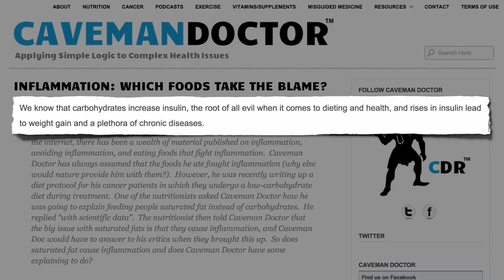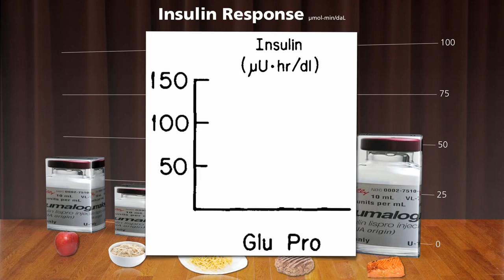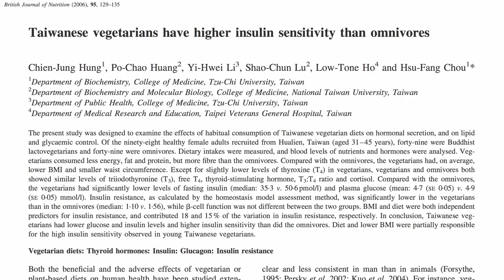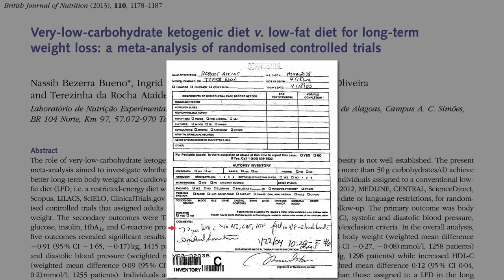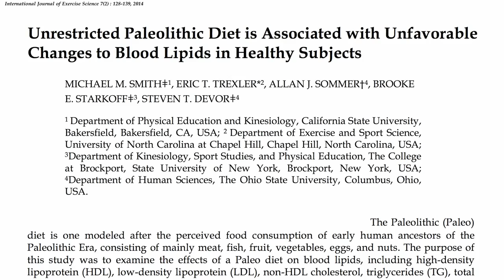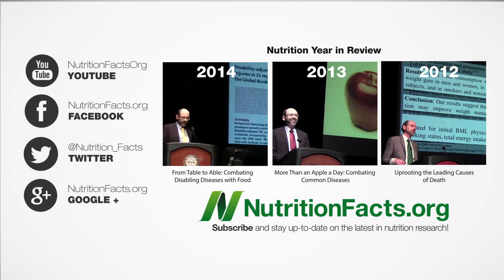אטקינס, פליאו, טבעונות, אינסולין וכולסטרול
כיצד משפיעה תזונת "פליאו" על צעירים בריאים, בשילוב עם פעילות גופנית מאומצת?
האם הימנעות מפחמימות יכולה להוריד את רמת האינסולין ולמנוע סוכרת?
ומה גרם למותו של ד"ר אטקינס המפורסם?

צפו וגלו.

מקורות*:
A moderate increase in daily protein intake causing an enhanced endogenous insulin secretion does not alter circulating levels or urinary excretion of dehydroepiandrosterone sulfate. Metabolism. 1996 Dec;45(12):1483-6

Insulin sensitivity in Chinese ovo-lactovegetarians compared with omnivores. Eur J Clin Nutr. 2004 Feb;58(2):312-6.

No evidence of insulin resistance in normal weight vegetarians. A case control study. Eur J Nutr. 2006 Feb;45(1):52-4.

An insulin index of foods: the insulin demand generated by 1000-kJ portions of common foods. Am J Clin Nutr November 1997 vol. 66 no. 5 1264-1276.

Effect of protein ingestion on the glucose and insulin response to a standardized oral glucose load. Diabetes Care. 1984 Sep-Oct;7(5):465-70.

Taiwanese vegetarians have higher insulin sensitivity than omnivores. Br J Nutr. 2006 Jan;95(1):129-35.

Pork, beef and chicken have similar effects on acute satiety and hormonal markers of appetite. Appetite. 2011 Feb;56(1):1-8.

Effect of a 21 day Daniel Fast on metabolic and cardiovascular disease risk factors in men and women. Lipids Health Dis. 2010 Sep 3;9:94.

A 21-day Daniel fast with or without krill oil supplementation improves anthropometric parameters and the cardiometabolic profile in men and women. Nutr Metab (Lond). 2012 Sep 13;9(1):82.

Latest insights into the risk of cancer in diabetes. J Diabetes Investig. 2013 May 6;4(3):225-32.

Unrestricted Paleolithic Diet is Associated with Unfavorable Changes to Blood Lipids in Healthy Subjects. International Journal of Exercise Science 7(2) : 128-139, 2014.

Very-low-carbohydrate ketogenic diet v. low-fat diet for long-term weight loss: a meta-analysis of randomised controlled trials. Br J Nutr. 2013 Oct;110(7):1178-87.

Role of diet and exercise in the management of hyperinsulinemia and associated atherosclerotic risk factors. Am J Cardiol. 1992 Feb 15;69(5):440-4.

Patterns of hormonal release after glucose, protein, and glucose plus protein. Lancet. 1966 Aug 27;2(7461):454-6.

High-carbohydrate, high-fiber diets increase peripheral insulin sensitivity in healthy young and old adults. Am J Clin Nutr. 1990 Sep;52(3):524-8.